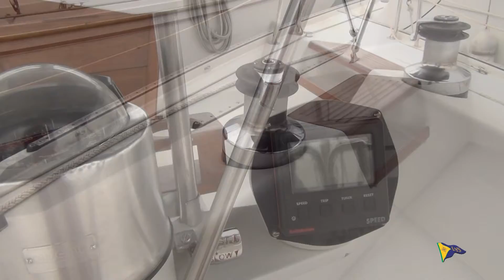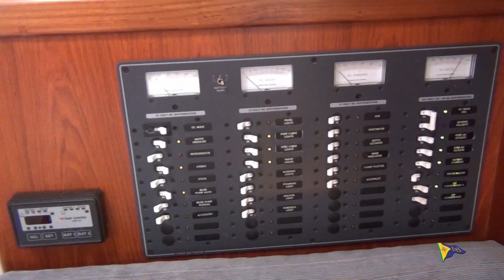SOLD!!! Catalina 42 "Alcyone" sailboat for sale at Little Yacht Sales, Kemah Texas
This Catalina 42 has the Two-Cabin, Two-Head layout that's well suited for entertaining friends locally as well as cruising to your dream destination. The interior of the boat is known for its light and airy feel with more than enough opening hatches and windows. She has a spacious owner's cabin forward with full standing headroom and private forward head with shower, generous galley with abundant stowage, wrap-around dinette, settee, nav-station and aft stateroom.

She is popular among cruising sailors worldwide due to her sailing comfort and performance. The hull of the 42 is a proven design that is easily driven and performs well during club racing.

Alcyone has been well-cared for by the very knowledgeable, ORIGINAL owner.